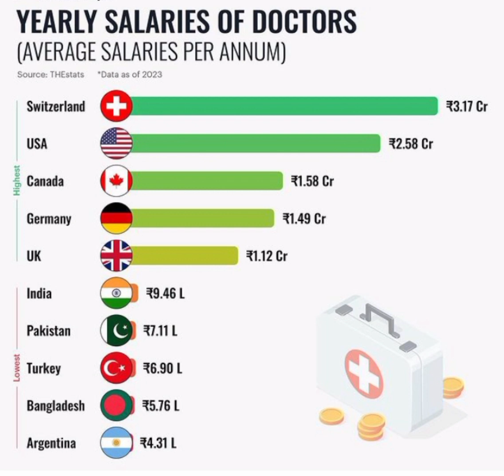yearly Salaries of doctor's | tradingwitharun tradingwitharun100 Bank Nifty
10000 investment business ideas
nifty prediction
scalping trading strategy
option trading
price action
10000 investment business ideas
nifty prediction
scalping trading strategy
option trading
price action
10000 investment business ideas
nifty prediction for tomorrow
nifty prediction
scalping trading strategy
option trading
price action
10000 investment business ideas